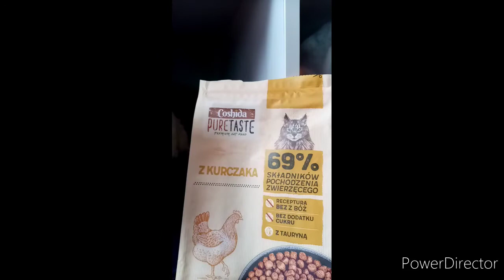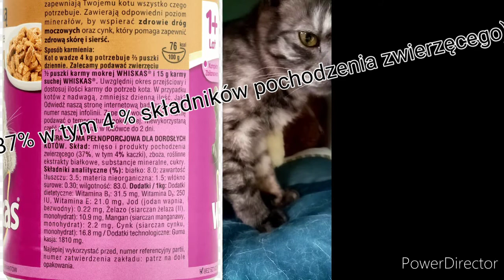Q&A Czy nagrywam filmiki na zapas? Kogo bardziej wolę Gucciego czy Kajka?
Hejka w dzisiejszym odcinku odpowiem wam na pytania które zadała liście na moim Instagramie czyli q&a.😸

Liczba subskrypcji:7

czy nagrywam filmiki na zapas? kogo bardziej wolę Gucciego czy Kajka? na te pytania i wiele innych odpowiem wam w dzisiejszym filmiku więc mam nadzieję że film wam się spodoba😸